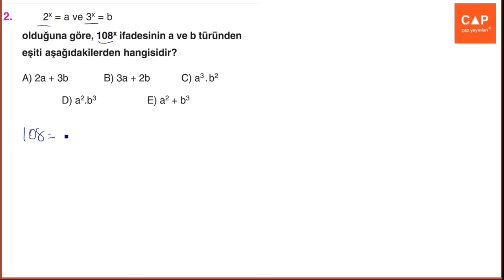Çap Yayınları - FL - 12.Sınıf Matematik 1.Fasikülü -1. Bl. kazanım 4 syf 11